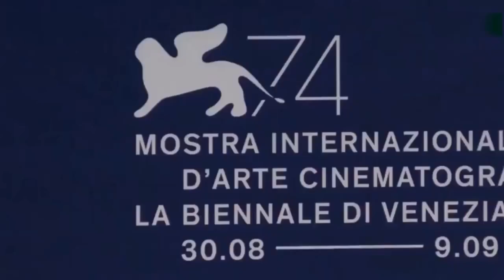娱乐八卦通-大表姐詹妮弗奥斯卡变“人来疯”展翅跨座尽情释放自我